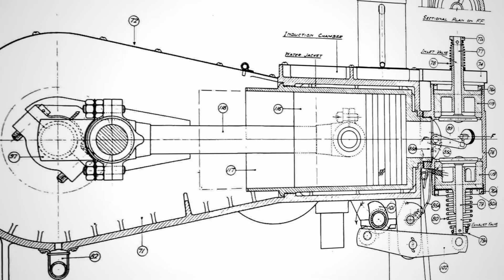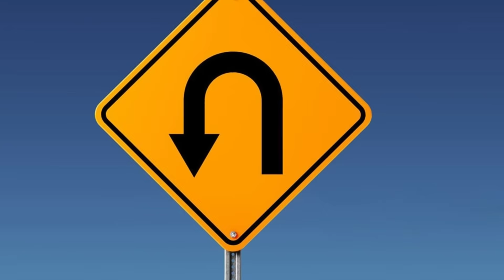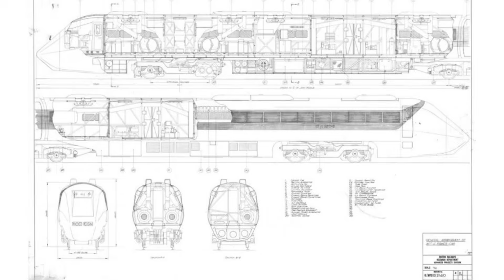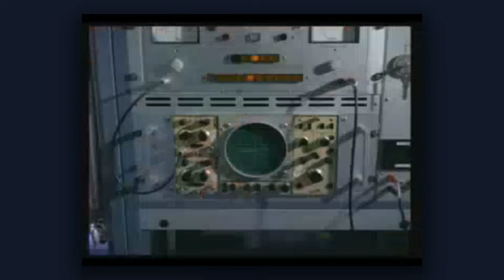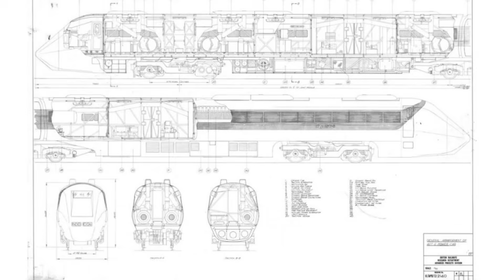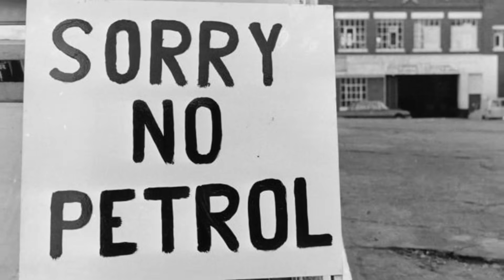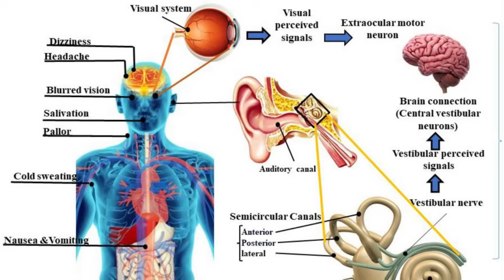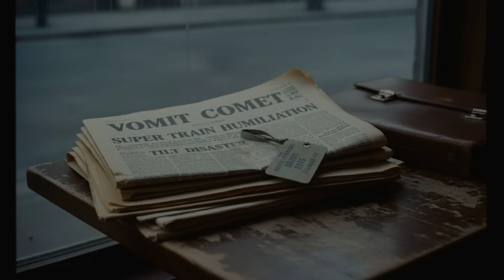Britain’s 'Super Train' CHALLENGED The Japanese Bullet Train — Then THIS Happened...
In the 1970s, Japan’s Bullet Train was the envy of the world. Humiliated and left behind, British engineers came up with a radical sci-fi solution to catch up: If they couldn't build straight tracks, they would build a train that bent the laws of physics.

The Advanced Passenger Train (APT) was a technological marvel designed to lean into corners like a fighter jet, allowing it to scream through winding Victorian tracks at 155 MPH. It was faster, smarter, and more advanced than anything Japan had built.

But on its maiden voyage, the dream turned into a national embarrassment. Thanks to a combination of frozen sensors, free champagne, and political pressure, the APT didn't just break speed records—it broke the passengers' stomachs, earning the humiliating nickname "The Vomit Comet."

This is the tragicomic story of how Britain invented the future of rail travel, threw it in the trash, and then had to buy it back 20 years later.

👇 The Verdict: Was the APT a misunderstood genius or a nausea-inducing failure?

It belongs to individuals or organizations that we deeply respect. Its use follows the guidelines of Section 107 of the Copyright Act of 1976, which permits "fair use" for purposes such as criticism, commentary, news reporting, teaching, academic research, and study. This video was created to enhance understanding and appreciation of the original content without causing any harm to the rights holders. It has an educational purpose and uses only small excerpts from the original material.